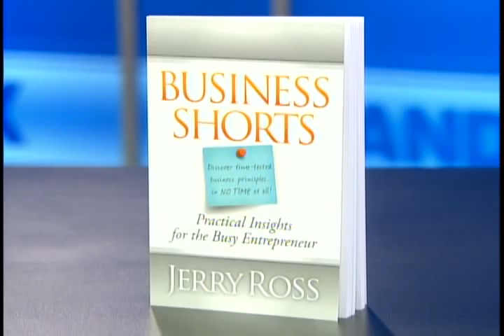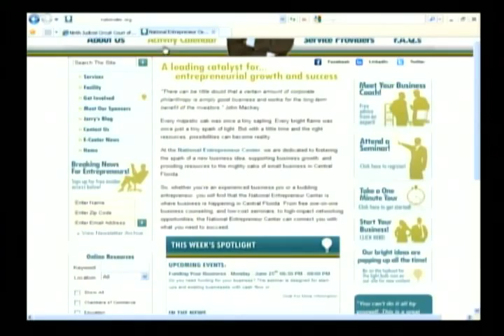Jerry Ross BUSINESS SHORTS interview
Jerry Ross is interviewed by WOFL Fox 35 News' anchor Keith Landry on "Orlando Matters," where he discusses his newest book, BUSINESS SHORTS.

(From the book) "Discover time-tested business principles in no time at all! Business Shorts is an engaging collection of short stories and timeless business principles critical for the success of entrepreneurs whether in a start up or an established small business."